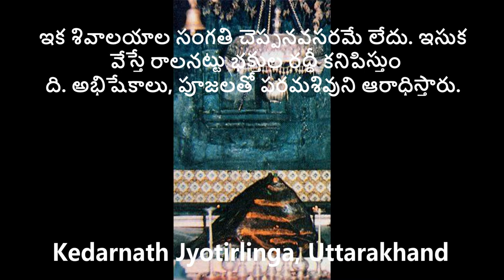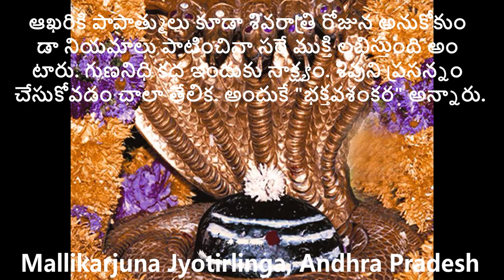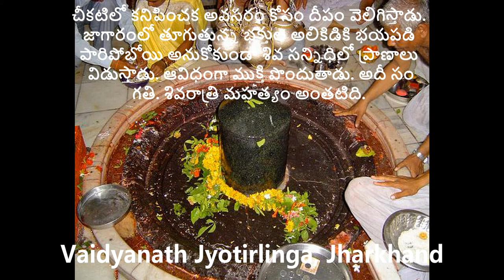Maha shiva Rathri/ మీ అందరికీ మహా శివరాత్రి శుభాకాంక్షలు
మీ అందరికీ మహా శివరాత్రి శుభాకాంక్షలు